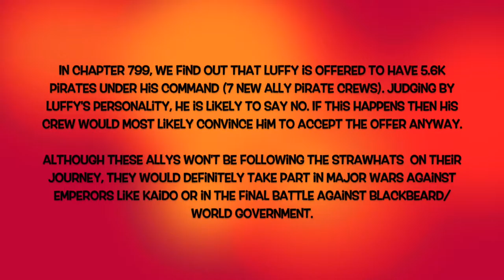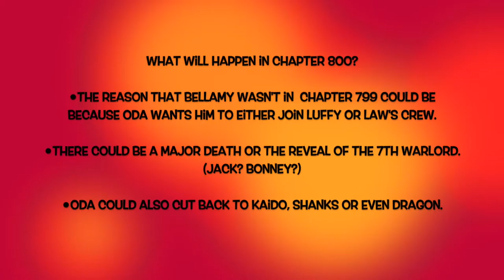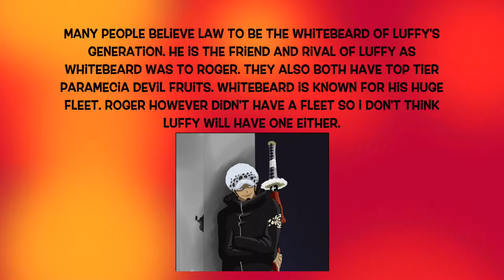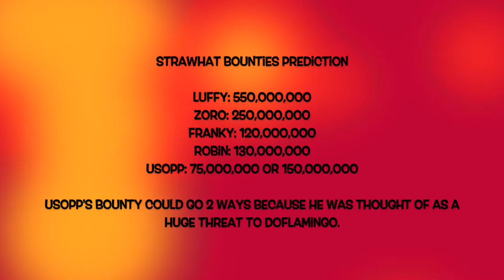Dressrosa Aftermath | One Piece Chapter 799+ [Spoiler]